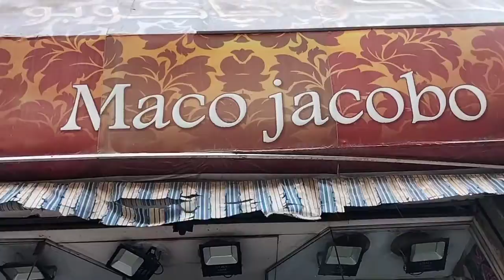اجمل قماش بدل للعريس 🌹🌹